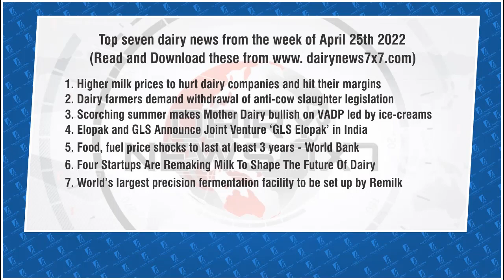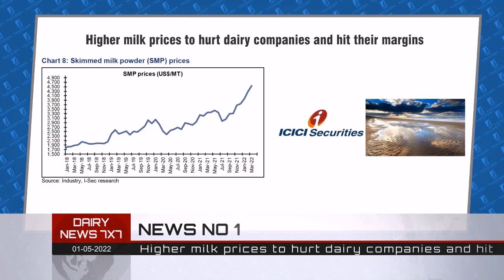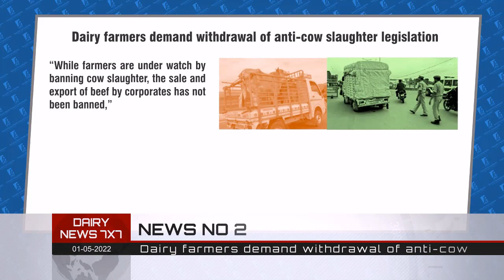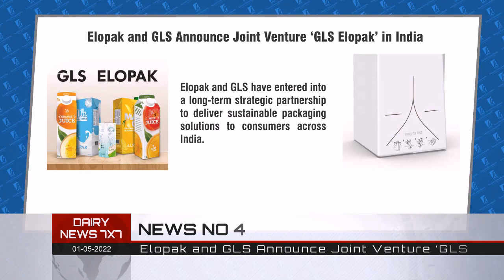Remilk sets up first precision fermentation factory to produce 1 mil LPD of milk without cows 01 May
This is the first channel dedicated to dairy-related news from India and abroad. It will cover top seven dairy news from last seven days. The news will be aired on every Sunday.

The channel will have expert interviews, market and technical analysis and a lot more sections very soon. You may share in comments about the news on which you would like to have detailed information. We shall be creating detailed news feature on the same.

Top seven news from the last week are as follows :

1. Higher milk prices to hurt dairy companies and hit their margins
2. Dairy farmers demand withdrawal of anti-cow slaughter legislation
3. Scorching summer makes Mother Dairy bullish on VADP led by ice-creams
4. Elopak and GLS Announce Joint Venture ‘GLS Elopak’ in India
5. Food, fuel price shocks to last at least 3 years - World Bank
6. Four Startups Are Remaking Milk To Shape The Future Of Dairy
7. World’s largest precision fermentation facility to be set up by Remilk

To get daily updates on dairy news from the dairy sector go and press subscription button.

best regards Kuldeep Sharma Chief editor Dairy news 7X7 channel